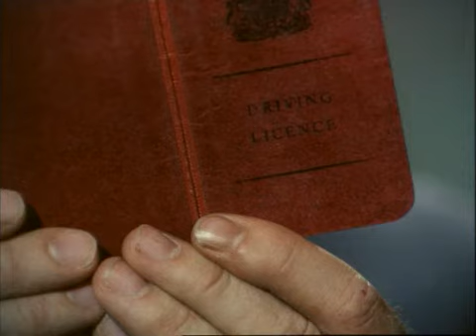Swiety S05E14 Ucieczka - Escape Route